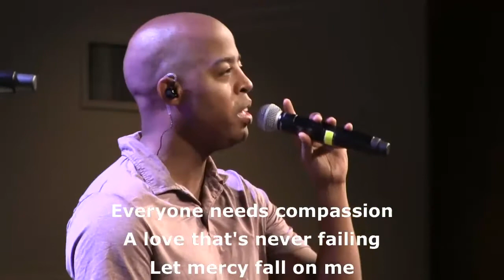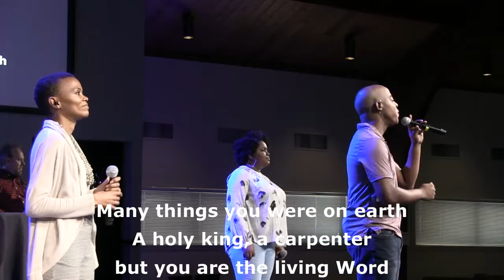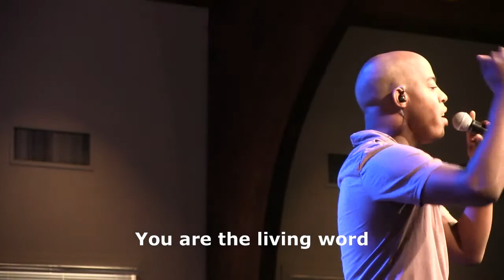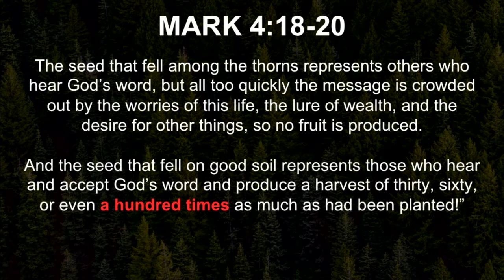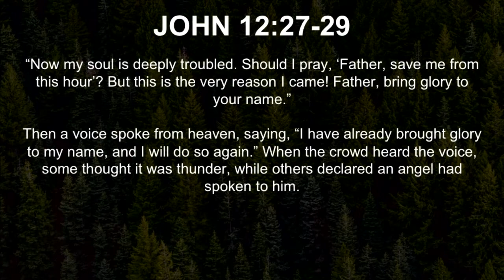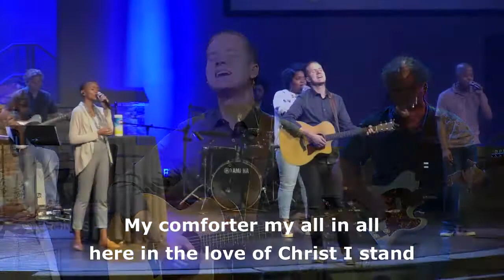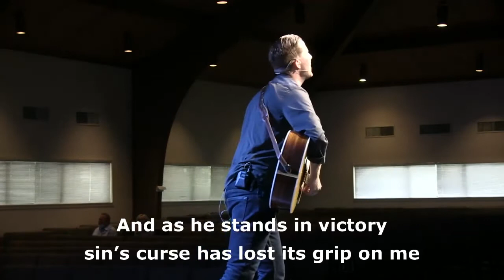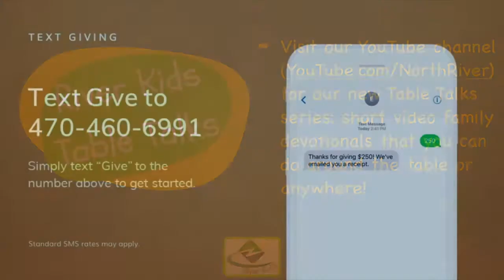NR Services - 9/27/2020